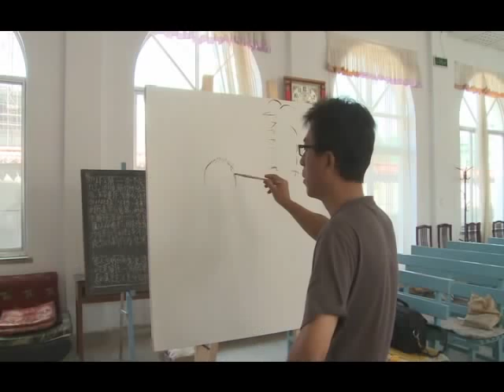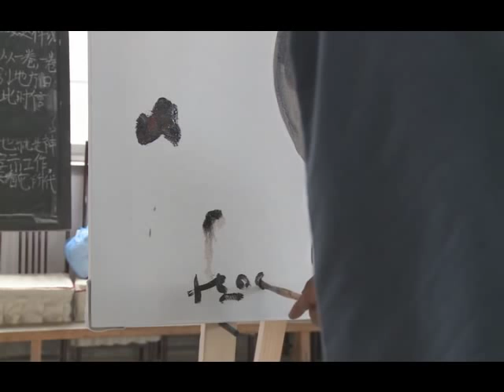LIU XIAODONG - YAN GUAN TOWN (PART THREE)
In the summer of 2009, Liu Xiaodong traveled to Yan' Guan County in Gansu Province, China.  For centuries an area known for horse trading, the previous year Liu had spent time there painting horses and became fascinated by the region's crossroads of cultures.  On this return trip he sought to depict the peaceful co-existence of Muslims and Christians -- both non-indigenous cultures and foreign to Liu -- through portraits of two families that he had met.

Working in situ at the small café owned by the Muslim family (he was not permitted inside their mosque) and the Christian family's simple brick church, for each family Liu created a large group portrait and a series of individual portrait studies.

Considered to be the leading "New Generation" figurative painter in China, Liu Xiaodong studied at the prestigious Central Academy of Fine Arts in Beijing, where he now teaches.  This will be his second New York exhibition.

On 11 September 2010 the Mary Boone Gallery will open at its Chelsea location Yan' Guan Town, an exhibition of new paintings by LIU XIAODONG. The exhibition, at 541 West 24 Street, is on view through 23 October 2010. A fully-illustrated catalogue including an essay by Jeff Kelley, with an additional essay and diary of the project by Liu Xiaodong, will be available at the Gallery.

Director/Camera/Editor : Yang Bo
Production Coordinator : Tong Wei Jun
Production : Nabo Studio
Product/Copyright : Xiaodong Studio